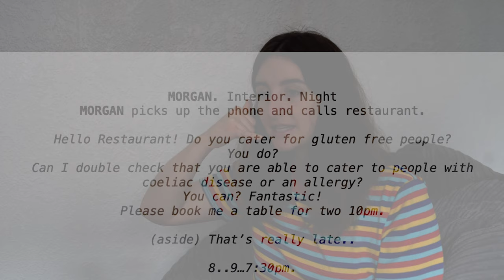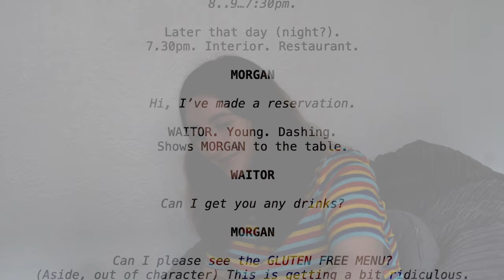Advice for Gluten Free People || How To Coeliac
Thank you to everyone to send in a submission!

SOCIALS

Coeliac Disease, Gluten Free Recipes, Gluten Free News, Gluten Free Living. Learn how to bake easy and delicious gluten free food with me, as well as hearing all the latest coeliac disea